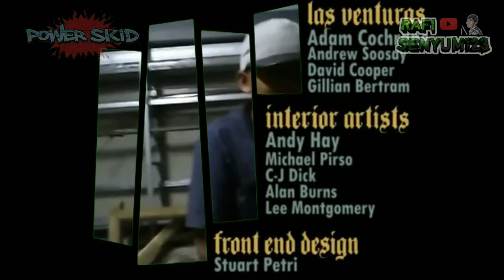Feat IMA, VOKALIS CANTIK POWER SKID